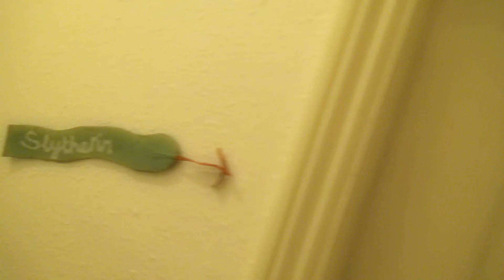X-Geeks And The Harry Potter Christmas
Ben & Zoe do Christmas differently from other people. They've decorated their house from top to bottom in all things Harry Potter! Join us on a magical Hogwarts Christmas journey.